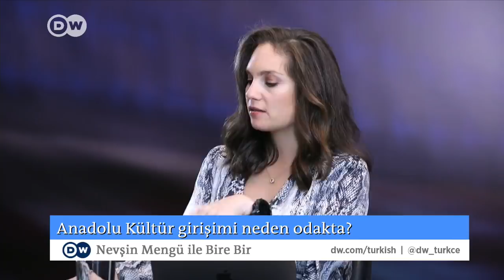Kadri Gürsel: AİHM Demirtaş kararı ile iktidara altın fırsat sundu – DW Türkçe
Nevşin Mengü ile Bire Bir'e konuk olan gazeteci Kadri Gürsel, Avrupa İnsan Hakları Mahkemesi'nin Selahattin Demirtaş'ın tahliyesini istediği kararı ile iktidara Avrupa ile kutuplaşma fırsatı sunduğu görüşünde. AİHM'nin kararlarının bağlayıcı olduğuna dikkat çeken Kadri Gürsel, "Bu karar bizi bağlamaz deme hakkımız ve hukukumuz yok" diyor.